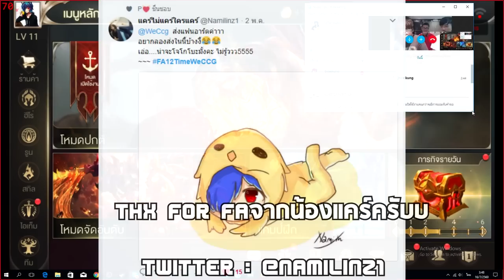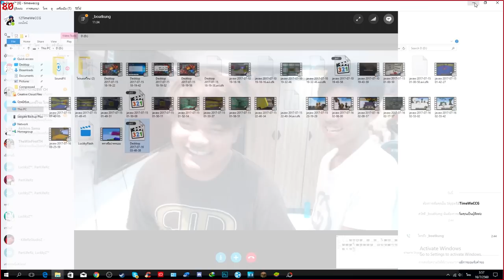เติม ROV อีก 2000!! สุ่ม Skinในตำนาน ในที่สุดด!!! กูไม่นกแล้วว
ip :
rs :
คนที่มาเล่นด้วย

◄ Computer 12TimeWeCCG ►
◄ Gaming Gear ►
Keyboard : SteelSeries Apex M500
Mouse : Razer Naga Chroma 2014 , Razer DeathAdder 2013
Mousepad : Razer Goliathus Control Edition
Headset :  Razer Kraken 7.1
Microphone : Razer Seiren
โดเนทผ่านบัตรทรู